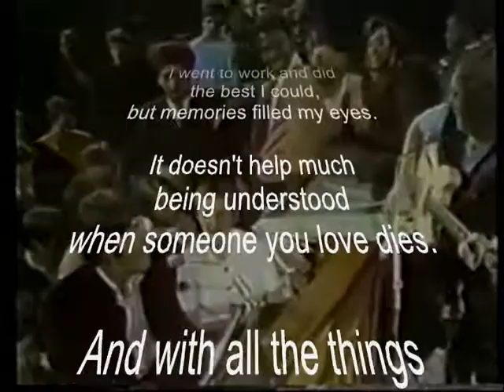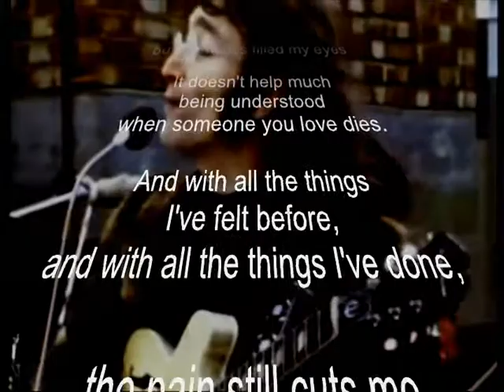Saddest Day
First, I have no right to any of these images, I know!
The music, for what it's worth, is mine, and so are the lyrics.
The song and the recording are from 1987. I couldn't stand listening to the vocal, so I only used the instrumental sections (with a little bit of backup vocals towards the end).
I learned of John Lennon's assassination the following morning, on the radio on the way to work.
It was the last time anything shocked me. Surprised, sure, irritated, sure...shocked, nope. An unfathomable act. And an inestimable loss.